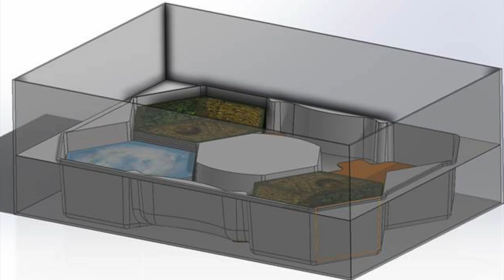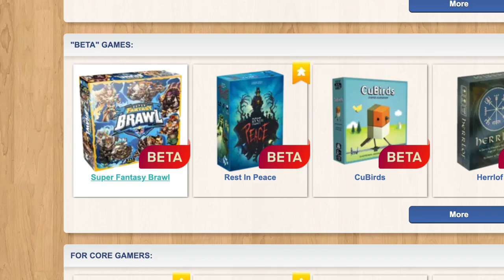MG Newscast, Episode 45: Mar. 2, 2021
Timestamps:
0:00 - Video Begins
0:09 - Intro
0:36 - Time of Legends: Joan of Arc
3:06 - Solomon Kane
4:28 - Super Fantasy Brawl
5:40 - HEL: The Last Saga
8:34 - Broadcast Signal Take-Over (Sam's Showcase...)
11:31 - Outro